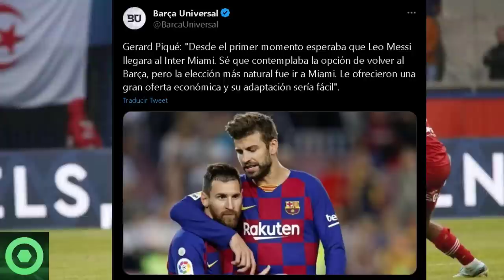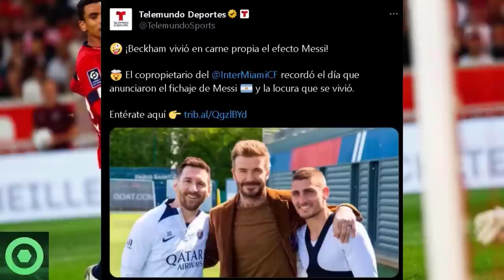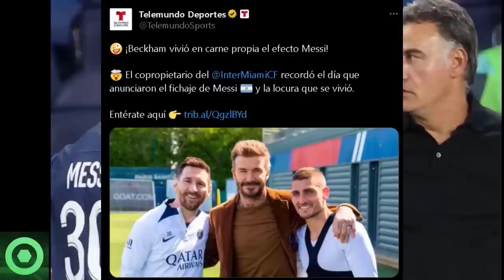⚡¡VAMOS!⚡Este Es El ANUNCIO De LEO MESSI Que TODOS Esperaban 🔴Giro De AL-KHELAIFI Con MESSI Y MBAPPÉ